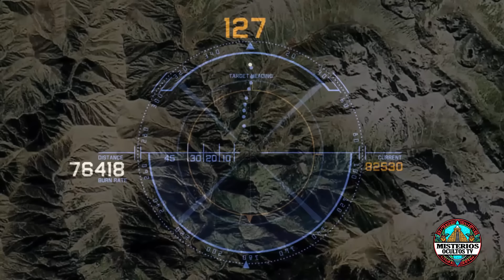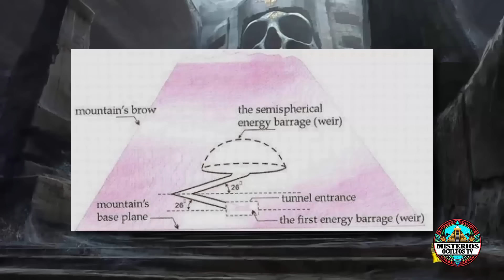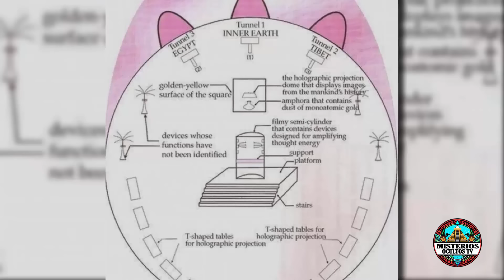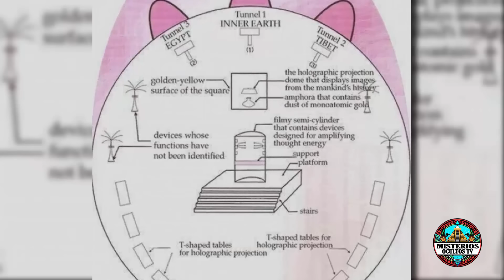¡SILENCIADO! El Mayor Hallazgo del Siglo se Esconde Bajo Tierra (COMPLETO)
En el año 2003, en Rumania, una tierra plagada de misterios, concretamente, en la montaña de Bucegi, perteneciente a los Grandes Cárpatos, se llevaron a cabo una serie de descubrimientos bastante extraordinarios, que hubieran cambiado el destino de la humanidad, pero, desgraciadamente, fueron ocultados al mundo, aunque, años después, una buena parte de esa información fue revelada por un importante personaje de ese país.